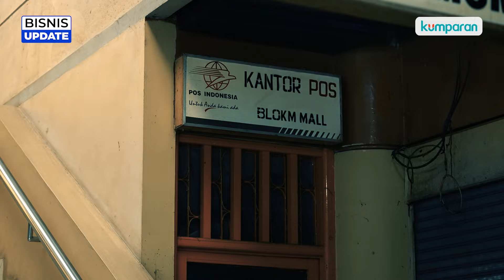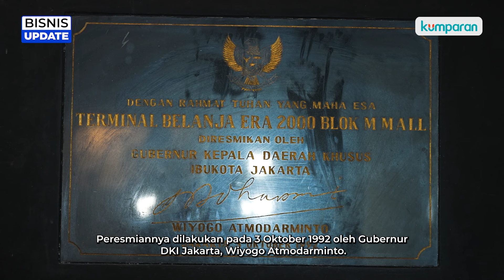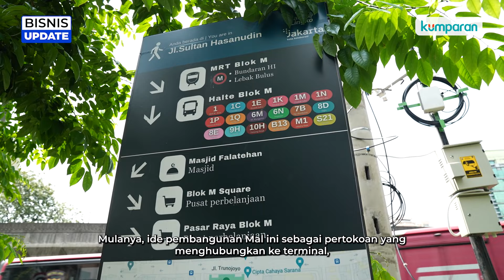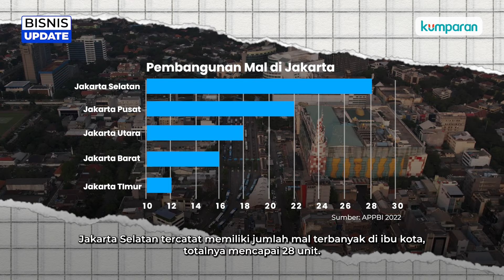Mal Blok M Sepi, Dulunya Sempat Jadi Primadona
Pernah berjaya di era 90-an, menjadi pusat perbelanjaan bawah tanah yang legendaris pada masanya, kini Mal Blok M hanya tersisa sebaris toko. Bukan tidak ada pengunjung yang datang, namun outlet itu kosong ditinggalkan pedagang yang biasanya dengan ramah menyapa untuk sekadar mampir.